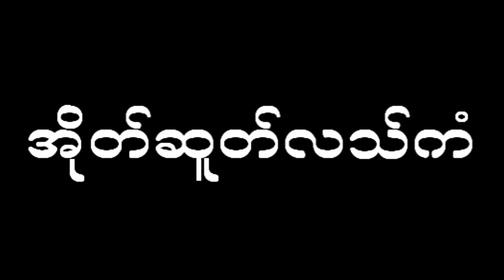Karen New Movie:Eh Eh & Khee moo [ Officail MV ]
Fac Book New Movie:Eh Eh & Khee moo